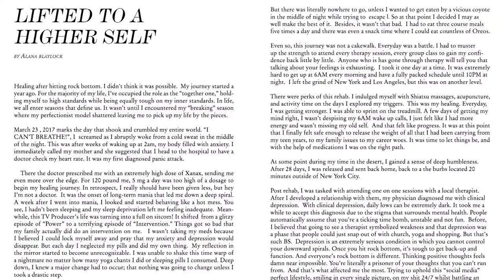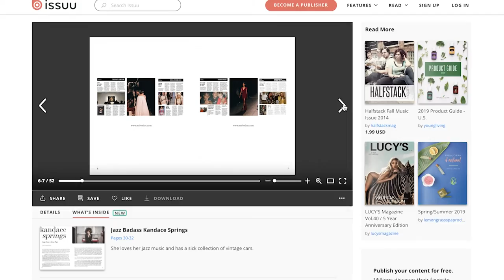Issuu x Violet Summer Zine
Here's my interview all things Violet Summer Zine and digital content during the 2018 ISSUU conference. Video courtesy of ISSUU.